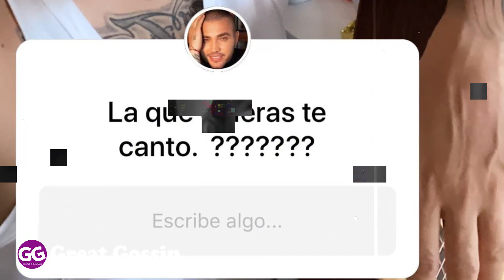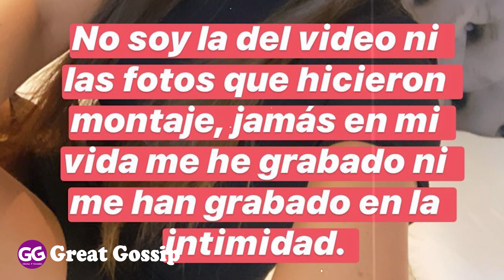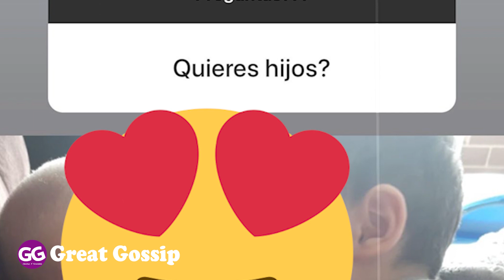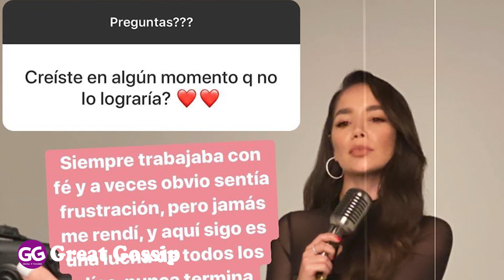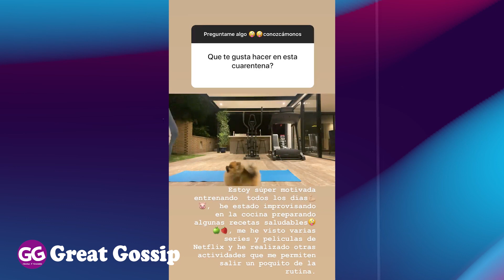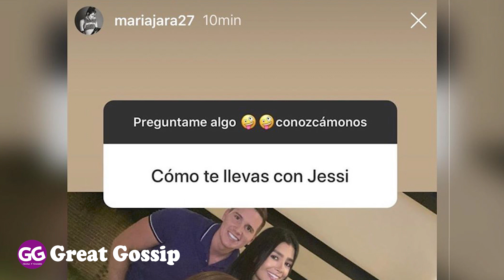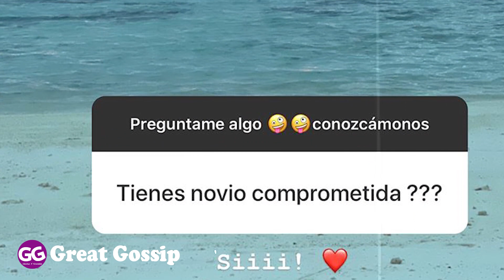PAOLA JARA NO esta SEGURA de TENER HIJOS con JESSI URIBE /HERMANA DE PAOLA HABLA con CARIÑO de JESSI